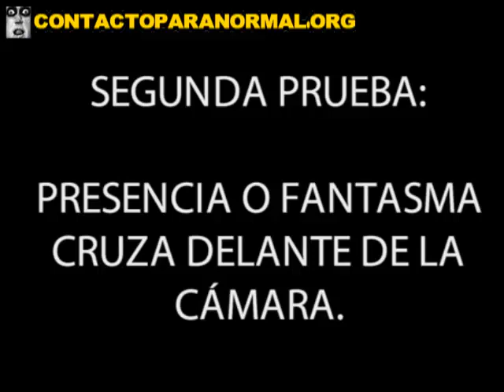Paranormal Research In The House Of A Child Died California